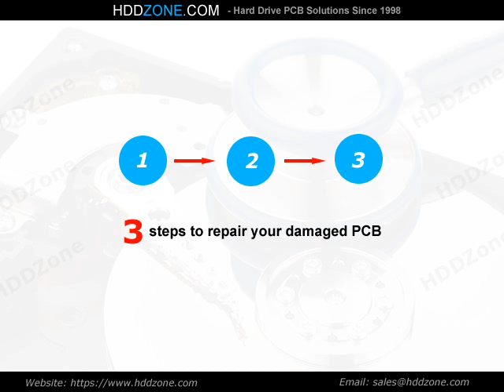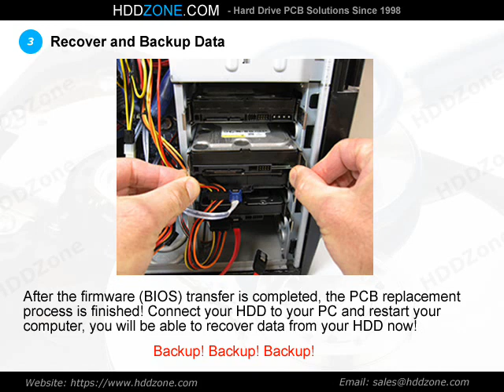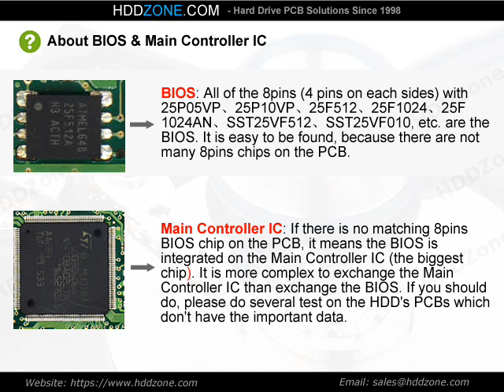100675229 Seagate PCB Repair Replacement